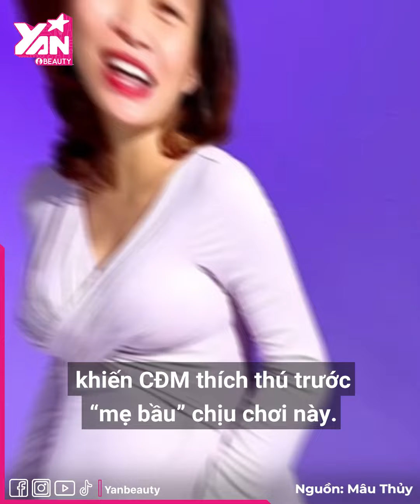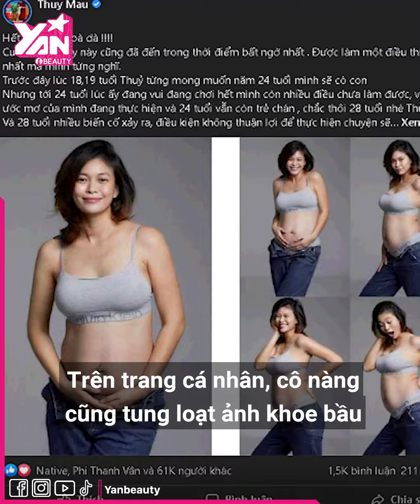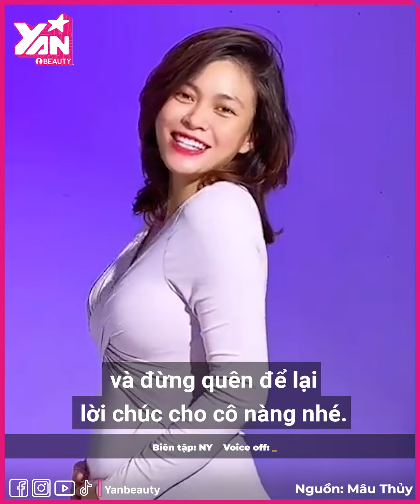Mâu Thủy xác nhận MANG THAI 6 tháng sau nhiều đồn đoán: Danh tính chú rể được CĐM săn đón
Là một Á hậu, người mẫu nổi tiếng trong làng nhan sắc Việt, Mâu Thủy từ sau công khai hình ảnh được bạn trai cầu hôn càng nhận về nhiều sự quan tâm của người hâm mộ. Sau nhiều lần vướng tin đồn bầu bì, người đẹp cuối cùng cũng công khai thông tin về con đầu lòng khiến công chúng vô cùng bất ngờ.

Hãy theo dõi Yan trên:
✔️Youtube Yan News :